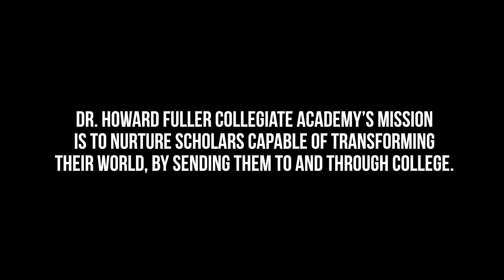I wanted to let you know.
Denzel Thomas, a 12th-grade scholar at our school created an amazing video, “I wanted to let you know”. It demonstrates the incredible, positive power a compliment can have for anyone. This holiday season, we challenge you help spread positivity and discover how a heartfelt compliment can inspire, lighten spirits and spread smiles. You, in turn, become more positive.